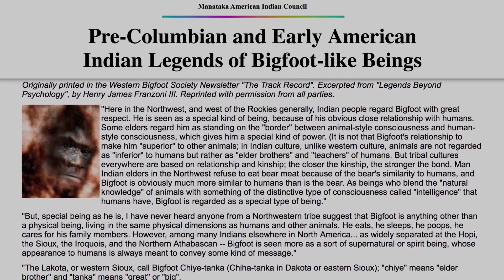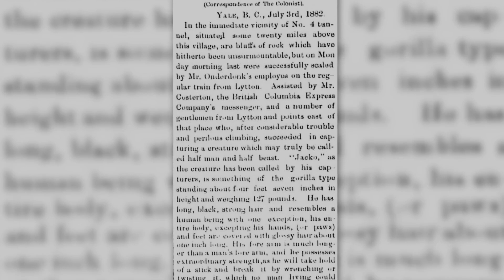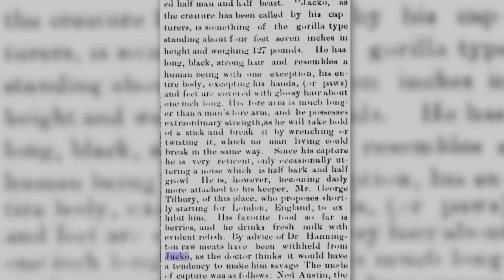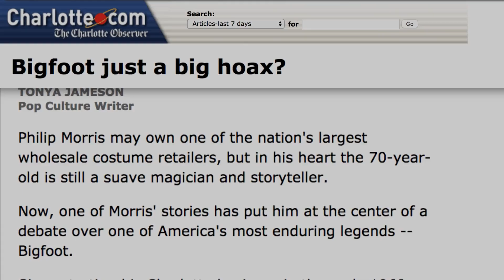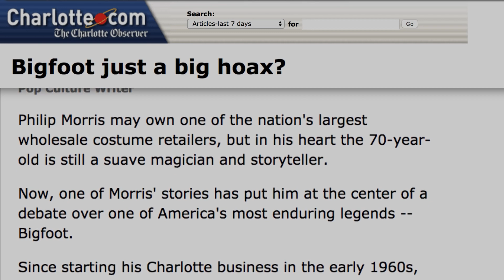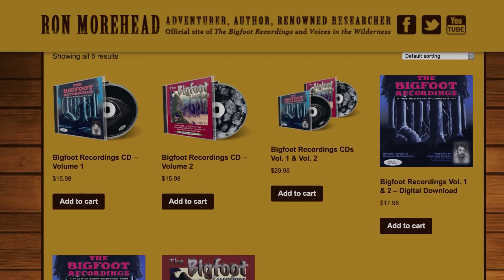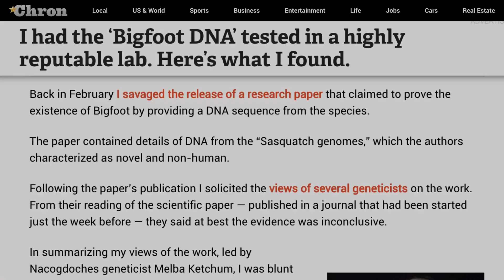Por Fin Conocemos La Extraña Y Verdadera Historia Detrás De Pie Grande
Cada parte del mundo tiene sus leyendas, ya sean sobre elfos, genios o pequeños hombres barbudos con trajes verdes situados al final del arco iris.

En Norteamérica, una de las figuras mitológicas locales es un primate bípedo y peludo denominado "Pie Grande". ¿Pero es real? Esta es la extraña historia real de Pie Grande.

Lo fascinante de la mitología de Pie Grande es el hecho de que una figura alta, peluda y humanoide forma parte de las mitologías de varios pueblos indígenas norteamericanos. Por ejemplo, los lakotas creían en una figura poderosa y corpulenta llamada Chiye-Tanka, o "Gran Hermano Mayor". La tribu cheyenne contaba historias de un "Hombre Peludo" llamado "Maxemista", y el término "sasquatch" es un anglicismo del nombre nativo americano, "Sasq'ets".

Y desde que los primeros colonizadores europeos llegaron a Estados Unidos, surgieron leyendas de Pie Grande. En 1604, el navegante francés Samuel de Champlain describió un "monstruo espantoso, al que los salvajes llaman Gougou". En 1811, el explorador David Thompson estaba por las Montañas Rocosas cuando vio unas huellas enormes, mientras que una edición de 1884 de Daily Colonist, un periódico de la Columbia Británica, informó de la captura de un joven primate parecido a un gorila llamado "Jacko". Y en 1924, unos mineros de Washington afirmaron ser asediados toda la noche por unos simios peludos en un cañón ahora conocido como Cañón de los Simios.

¿Alguno de estos informes fueron reales? ¿O todos eran falsos? Al menos en un caso, sabemos con certeza cuál era la verdad.

De Sasq-ets a Sasquatch | 0:00
El nacimiento de un engaño | 1:42
Fenómeno de la cultura pop | 2:38
Pie Grande en la era de la ciencia | 3:24
El futuro de Pie Grande | 4:25